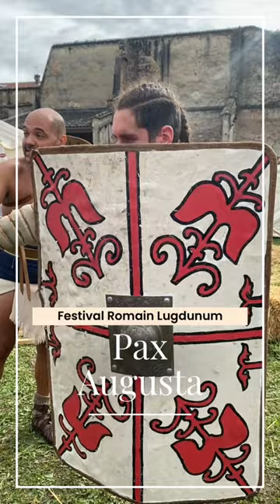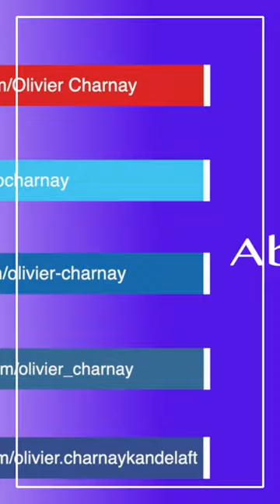Pax Augusta - Festival Romain Ludunum 2022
🔹Festival Romain à lugdunum ➡️ le divertissement et la vie chez les Romains ✨
L’association Pax Augusta fait revivre un pan du monde antique romain, particulièrement avec l’expérimentation et l’archéologie expérimentale.

🔹Découvrez dans le cadre de cet événement
👉une série de portraits de reconstituteurs
👉des vidéos sur le festival et sur l’exposition temporaire Spectaculaire !